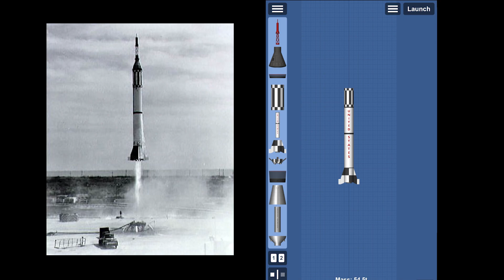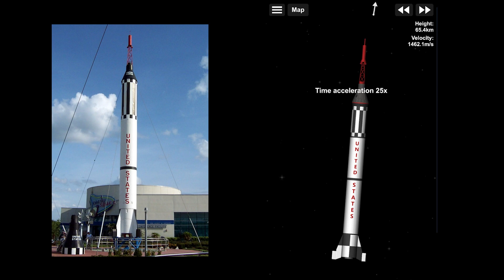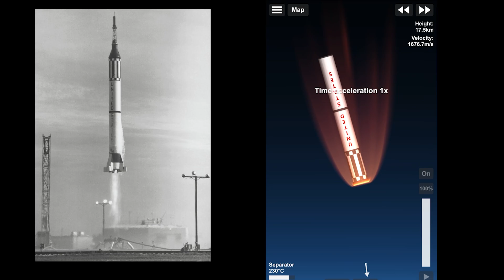How to Build and Launch Mercury-Redstone Rocket in Spaceflight Simulator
Spaceflight Simulator - How to Build and Launch Mercury-Redstone Rocket in Spaceflight Simulator! Gameplay on iOS and Android 2023.
Here uploads daily a compilation of fun game videos. You can find a lot of videos about the best games on the most popular mobile phones (iOS and Android).
If you enjoyed my video please Like 👍👍👍👍👍👍👍👍👍